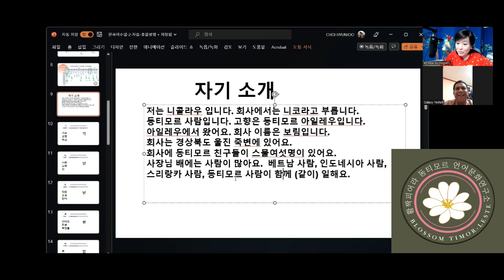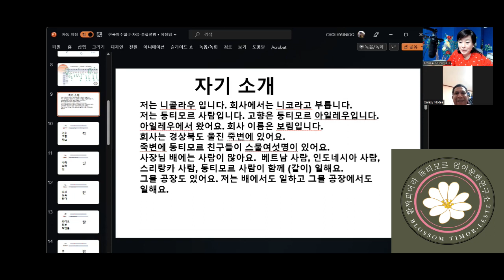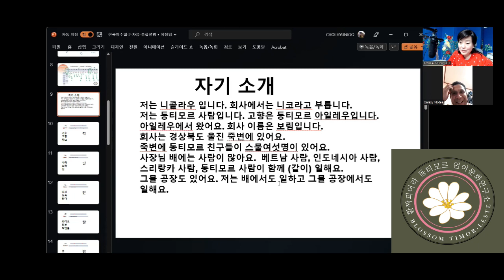NICO - INTRIDUZ AN IHA LIAN KOREA